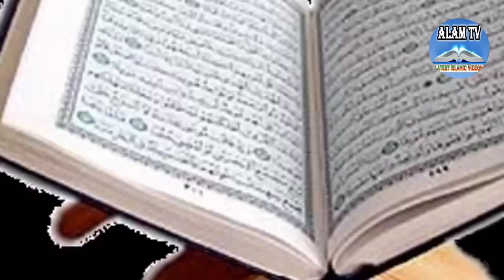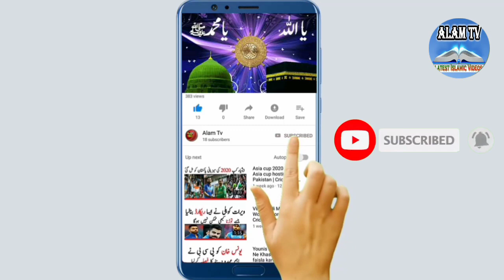quran ki fazilat Hafiz e Quraan Ki Fazeelat | Quraan Hifz Karny k Faidy | Alam TV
Quraan AndMedicalScience Hafiz_e_Quraan Ki_Fazeelat Quraan_Hifz_Karny_k Faidy#Alam_TV
Assalam o alaikum Friends :